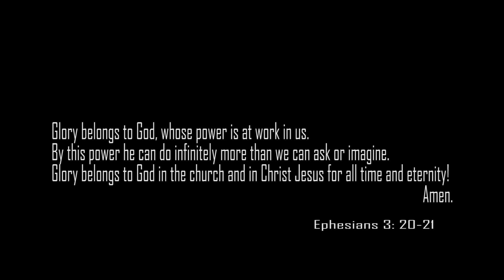Penthekosthi Perunal Songs | പെന്തിക്കോസ്തി പെരുന്നാൾ ഗീതങ്ങൾ | Feast of Pentecost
Penthekosthi Perunal Songs Combined | പെന്തിക്കോസ്തിപെരുന്നാൾഗീതങ്ങൾ

1. 00:00 - സത്യമതാം-വാഗ്‌ദത്തം (Sathyamatham Vagdatham)

2. 05:00 - റൂഹ്ക്കുദിശാ-യവരോഹം (Rookudishaavaroham)

3. 10:50 - ഈശാ-നാഥാ (Eesha Nadha)
We are grateful to the Lord Almighty for the blessings to start our new YouTube channel Gloriann Melodies for Syriac Orthodox Devotional Songs.

If you liked this one, comment something nice about it and click on the like button. Use or Commercial Display or Editing of the content without proper authorization is not allowed. 🔔Get Alerts when releasing any new video. Please Turn on the bell icon.